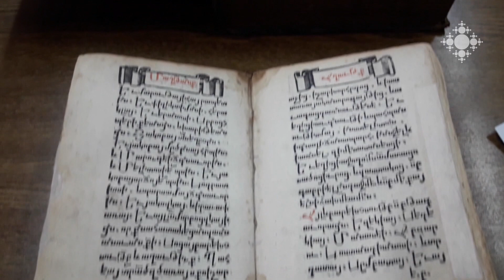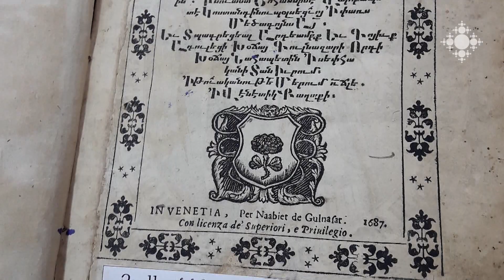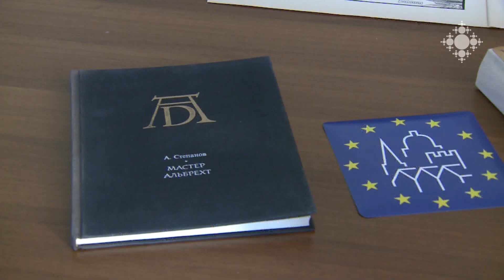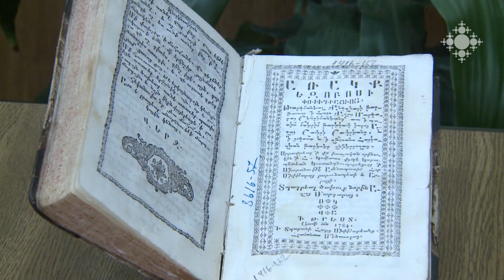«Եվրոպական ժառանգության օրեր» Հայաստանի ազգային գրադարանում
«Եվրոպական ժառանգության օրեր» ծրագրի շրջանակում Հայաստանի ազգային գրադարանում բացվեց եվրոպական երկրների հնատիպ գրականության ցուցադրություն: